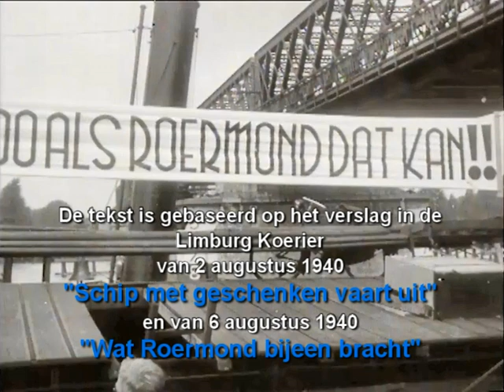1940 Wat Roermond bijeenbracht voor Rotterdam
Het Duitse bombardement van Mei 1940 had verschrikkelijke gevolgen, want behalve de vele doden, hadden 80.000 Rotterdammers plots geen huis meer en waren hun inboedel kwijt. In de collectie Open Beelden trof ik een heel kort filmpje over een inzameling van huisraad in Roermond voor de Rotterdammers die dakloos geworden waren door het Duitse bombardement. Het commentaar in de film heb ik gebaseerd op berichten hierover in de Limburg Koerier uit 1940.Een retrofilm uit de collectie van